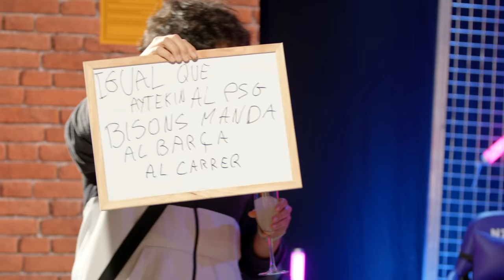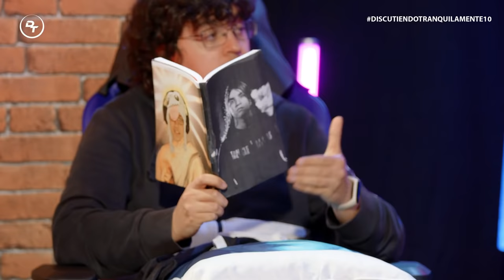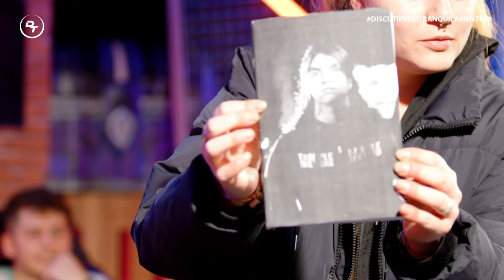VIVA EL LOL CHAMPAGNE 🥂 | DISCUTIENDO TRANQUILAMENTE 10 | ULTIMO PROGRAMA SPLIT PRIMAVERA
Último discutiendo tranquilamente de esta temporada, esperamos que la hayais disfrutado 🥰

Tertulianos: Bloop, Kuentin, Katarsis, Pochipoom, Sarita Rookie y Toad Amarillo.

Presentador: Keireth

Hoy se enfrentan al tiltometro Keireth y tenemos una nueva sección para finalizar la temporada.

Inicio: 00:00
Tiltometro a Keireth: 1:10:10
Enjuiciamiento a Keireth: 2:06:30
Enjuiciamiento a Bloop: 2:11:00
Enjuiciamiento a Katarsis: 2:17:20
Entra Ibai: 2:11:00
Enjuiciamiento a Kuentin: 2:50:10
Enjuiciamiento a Pochipoom: 2:58:05
Enjuiciamiento a Sara: 3:04:21
Enjuiciamiento a Toad: 3:11:45
Enjuiciamiento a Ibai: 3:19:00